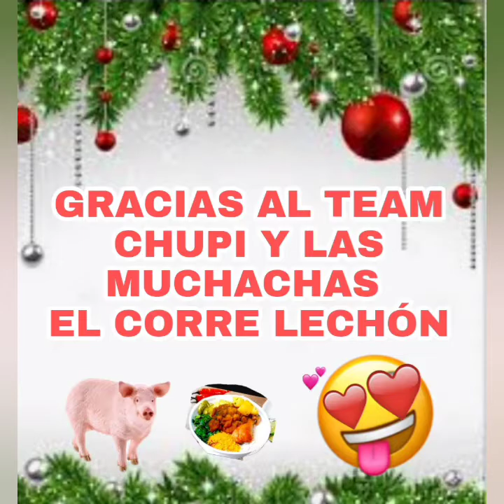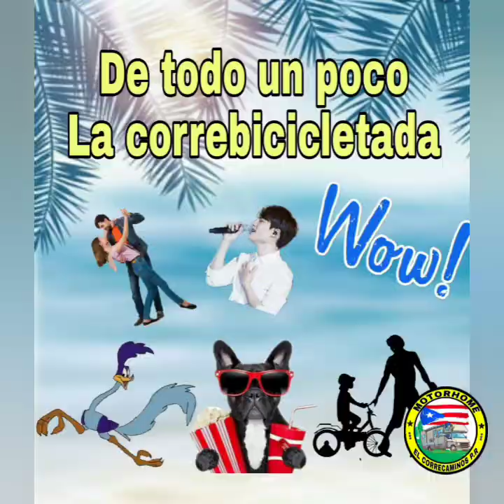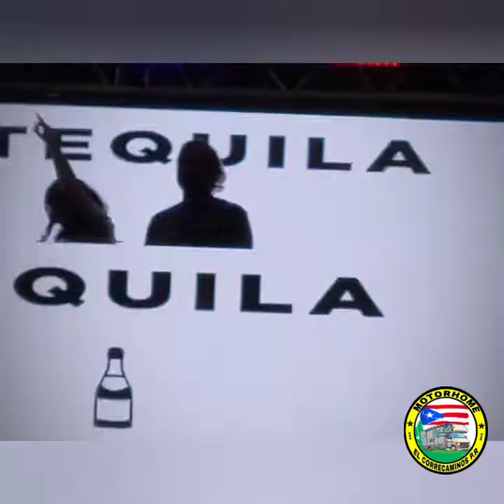El Correcaminos P.R inc. Navidades en marzo UNION FAMILIAR 😍 gracias Campero.